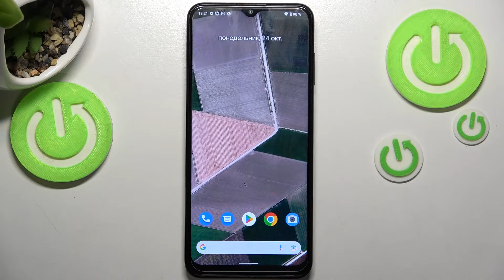Как войти в режим разработчика в телефоне Nokia G60 / Настройки разработчика на телефоне Nokia G60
Привет всем, дорогие друзья! Если вы хотите расширить потенциал вашего Nokia G60, но вы не знаете как это сделать, тогда вам стоит попробовать режим разработчика на Nokia G60, который позволит использовать функции девелопера на Nokia G60. В случае если вы не знаете как войти в Developer Mode на Nokia G60, смотрите это видео. В нём мы покажем и расскажем вам как войти в девелопер мод на Nokia G60 и пользоваться функциями разработчика всего за несколько простых шагов.

Как войти в режим разработчика на Nokia G60? Как на Nokia G60 включить режим Developer? Как использовать функции девелопера на Nokia G60? Как на Nokia G60 активировать Developer Mode? Как включить режим девелопера на Nokia G60? Где найти настройки разработчика в телефоне Nokia G60?